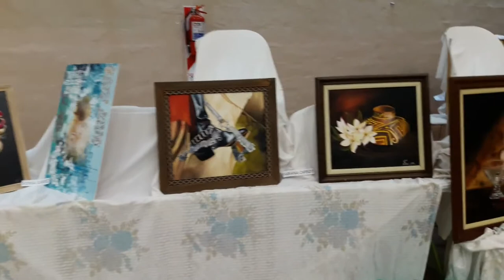MUESTRAS PINTURA EN TRANSITO